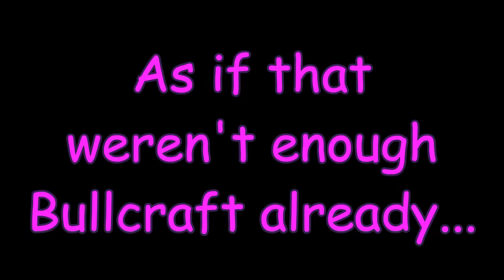ZaCloud on ALP 15 - Mish-Mash Hodge-Podge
A big ol' mashup of various ALP moments.